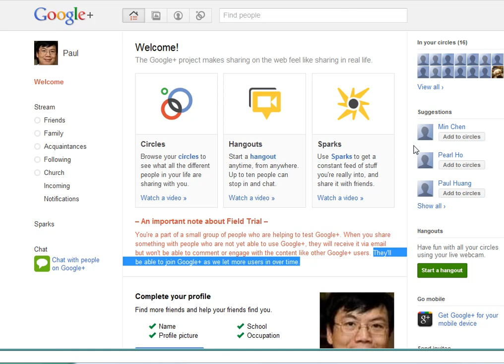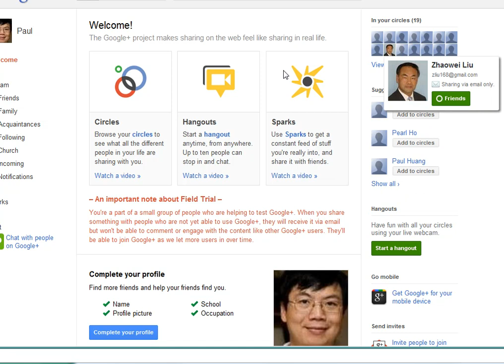Google+ Trial Out The Look and Feel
For those who are curious about Google+, this is a quick preview of Google Plus. If you really want a testing account, you may ask me for an invite.
The bottom line is it is a lot like Facebook but there's still a long way to go.